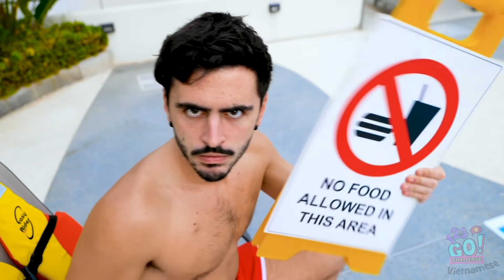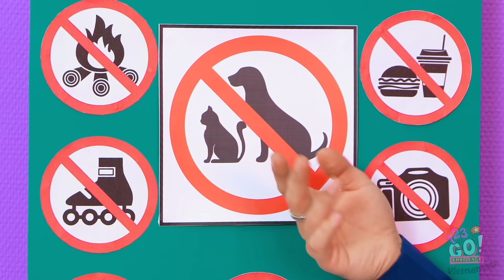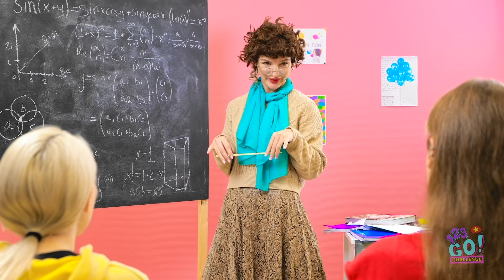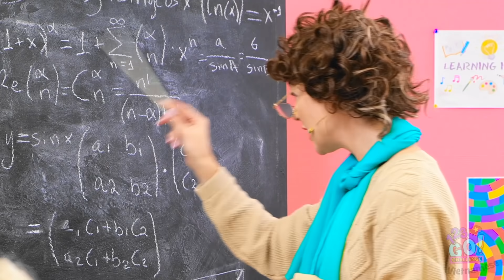GIẤU ĐỒ ĐỂ VÀO BẤT CỨ ĐÂU || Giấu Đồ Ăn, Đố Trang Điểm, Bạn Bè Vào Lớp, Phim của 123 GO! CHALLENGE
Các bạn là Trùm giấu đồ?

Hay là tay nhanh hơn não đấy nhỉ?

Vậy các bạn sẽ giấu món đồ gì đây ta?

Cùng xem thử kỹ năng của chúng mình như thế nào trong video này nha!

Các bạn có thể giấu đồ thành công trước các cặp mắt cú vọ chứ?

Trông thế thôi nhưng khó hơn mọi người tưởng nhiều lắm nha.

Nhưng với các mẹo vặt này, các bạn sẽ biến thành bậc thầy giấu đồ ngay đấy.

Đừng quên chia sẻ video này cho bạn bè nhé!

Và nhớ theo dõi kênh YouTube của chúng tớ để không bao giờ bỏ lỡ các video mới nha!